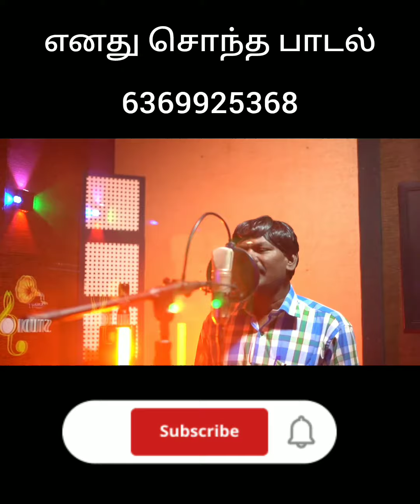October 15, 2024